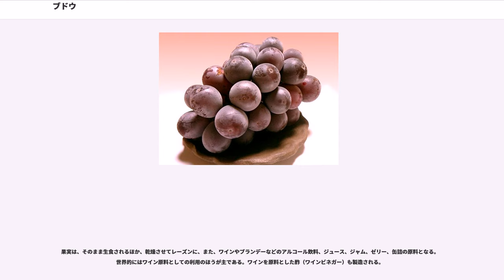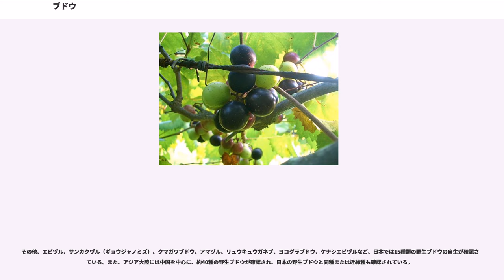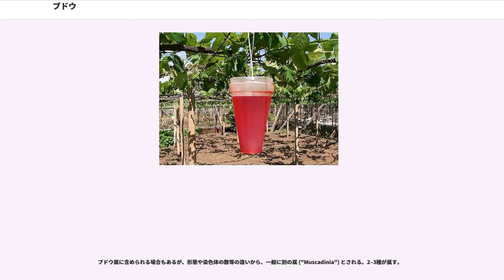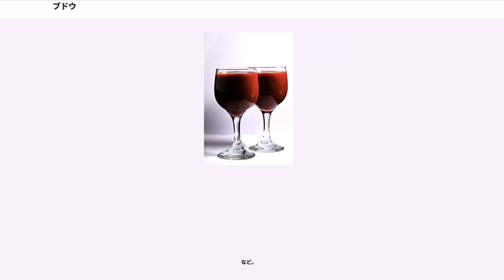ブドウ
ブドウ（葡萄、英名 "Grape"、学名 "Vitis" spp.）は、ブドウ科 (Vitaceae) のつる性落葉低木である。また、その果実のこと。

葉は両側に切れ込みのある15 - 20cmほどの大きさで、穂状の花をつける。野生種は雌雄異株であるが、栽培ブドウは一つの花におしべとめしべがあり、自家受粉する。このため自家結実性があり、他の木がなくとも一本で実をつける。果実は緑または濃紫で、内部は淡緑であり、房状に生る。食用部分は主に熟した果実である。食用となる部分は子房が肥大化した部分であり、いわゆる真果である。外果皮が果皮となり、中果皮と内果皮は果肉となる。果実のタイプとしては漿果に属する。大きさは2 - 8cm程度の物が一般的である。ブドウの果実は枝に近い部分から熟していくため、房の上の部分ほど甘みが強くなり、房の下端部分は熟すのが最も遅いため甘味も弱くなる。皮の紫色は主にアントシアニンによるものである。甘味成分としてはブドウ糖と果糖がほぼ等量含まれている。また、酸味成分として酒石酸とリンゴ酸が、これもほぼ等量含まれる。

ブドウ属の植物は数十種あり、北米、東アジアに多く、インド、中東、南アフリカにも自生種がある。日本の山野に分布する、ヤマブドウ、エビヅル、サンカクヅル（ギョウジャノミズ）もブドウ属の植物である。

現在、ワイン用、干しぶどう用または生食用に栽培されているブドウは、ペルシアやカフカスが原産のヴィニフェラ種 ("V. vinifera") と、北アメリカ原産のラブルスカ種 ("V. labrusca")で ある。

米にうるち米（食用）や酒米（酒造用）があるように、ブドウには生食用ブドウと加工用ブドウがあり、加工用品種は醸造、干しブドウ、ジュースなどに利用される。生食用は、酒造用はワイングレープ（wine grapes）と呼ばれている。

ブドウは温帯の農作物で、平均気温が10度から20度程度の地域が栽培適地である。北半球では北緯30度から50度、南半球では南緯20度から40度の間に主要産地が存在する。最適の降水量は品種によって差があり、ヨーロッパブドウは一般に乾燥を好み、アメリカブドウは湿潤にも強いが、種全体としてみれば年間降水量が500mmから1600mmあたりまでに主要産地が存在する。

ブドウは水はけがよく日当たりが良い土地を好む。ほかの果樹と同様、ブドウも種子から育てると質の良い果実ができにくく、また枝を土に挿すと容易に根を生やすため、古来から挿し木によって増やされてきた。しかし、19世紀後半に根に寄生するブドウネアブラムシ（フィロキセラ）によって大打撃を受けたため、以後は害虫予防のために台木を使用することが一般的となった。

木の仕立て方には、垣根のように垂直の木を直列に木を並べる方法と、棚を仕立ててブドウのつるを這わせる方法の二つが主要な方法となっている。ヨーロッパなどのブドウ園では垣根式が多いが、日本では棚式が主流となっている。

収穫期は品種によって差があるが、日本においては最も早いデラウェアが7月下旬から収穫が始められ、最も遅い品種は11月上旬まで収穫される。また、ハウス栽培の場合はこれよりも早くなる。

ブドウの栽培化の歴史は古く、紀元前3000年ごろには原産地であるコーカサス地方やカスピ海沿岸ですでにヨーロッパブドウの栽培が開始されていた。ワインの醸造は早くに始まり、メソポタミア文明や古代エジプトにおいてもワインは珍重されていた。メソポタミアでは気候や土壌的にブドウの栽培が困難なため、消費されていたワインの多くは輸入されたものであった。古代ギリシアではワインのためのブドウ栽培が大々的に行われ、ギリシア人が植民した地域でもブドウ園が各地に開設されるようになった。ギリシアを支配したローマ帝国の時代にはワインは帝国中に広まり、そのためのブドウ栽培も帝国各地で行われるようになった。ローマ人は特にガリアやラインラントにブドウを導入し、現在でもこの地域はブドウの主要生産地域となっている。ローマ帝国崩壊後の政治の混乱によってブドウ栽培は衰退していったが、各地の修道院などによって少量ながら生産が維持され続け、やがて政情が安定するとともに再び栽培が盛んとなっていった。11世紀から13世紀にかけては気候が温暖となり、イングランドのような北方の国家においてもブドウの栽培が盛んとなり、現ベルギーのルーヴァンなどでも輸出用のワインを作るためのブドウ栽培なども行われて...